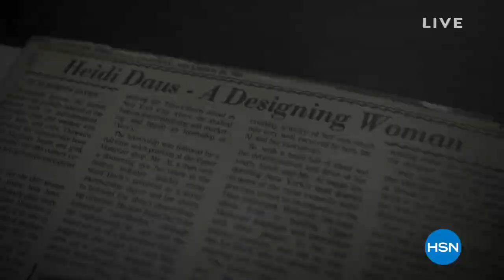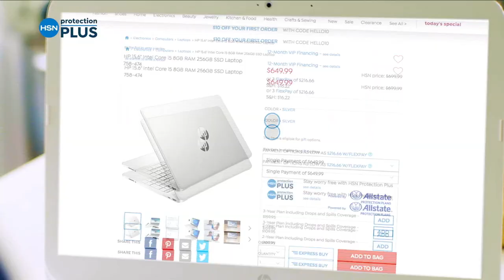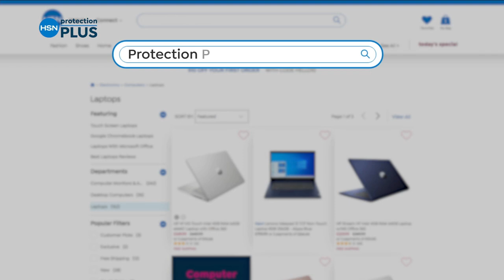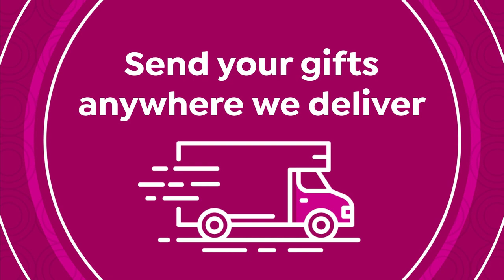HSN | Heidi Daus Summer Sparkle Jewelry Designs 05.26.2021 - 07 PM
Discover jewelry from Heidi Daus featuring statement pieces and everyday essentials.